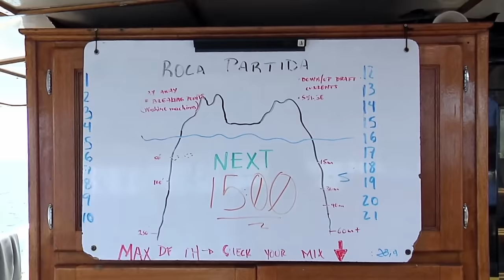Underwater Volcanoes - Oases of the Sea | Free Documentary Nature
Underwater Volcanoes - Oases of the Sea | Ocean Documentary

Countless marine animals frolic on the steep slopes of underwater volcanoes. In many cases, several are rare species not found elsewhere. This is in part due to the fact that plankton clings to the wall and provides the fish with food in abundance. This documentary shows several of these oases and also examines the impact dive tourism has and whether preventive measures can help to maintain them.
Nature and underwater filmmaker Rolf Möltgen undertakes dives into the mysterious underwater mountain landscapes with marine scientists from all corners of the globe. This journey takes us to Mexico, to snappers, white-tip reef sharks, Galapagos sharks and giant mantas. We visit the Maldives, Colombia and Costa Rica, where the team documents rare species such as deep sea burbots, small tooth sand tiger and dogfish sharks, in depths of more than 300 metres.
The eerie underwater mountain world proves: everyone plays a part in the network of life. Thanks to consistent protective regulations, it has been possible to retain the underwater diversity - especially in the unique oases of the high seas.